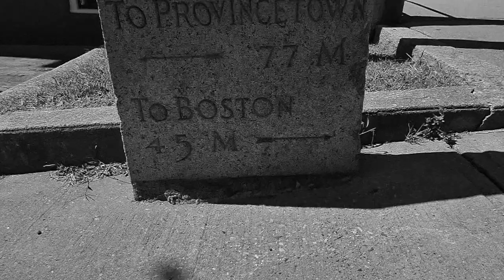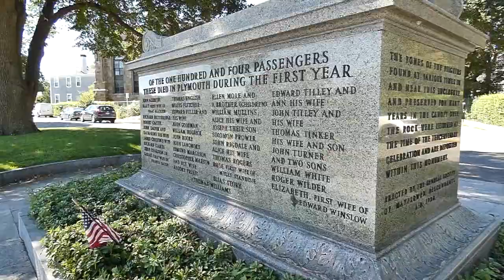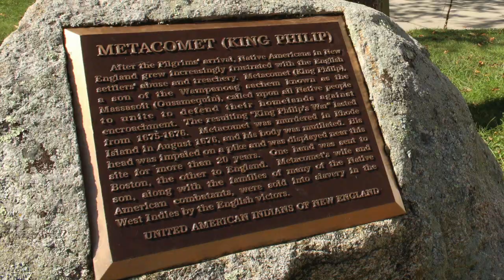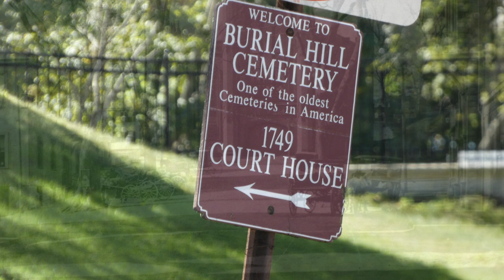Hauntings Documentary | TRUE Ghost Stories | Cursed Plymouth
NEW SERIES!!

BTN Presents:

UNTOLD HISTORY AND HAUNTINGS | Burial Hill, Cole's Hill |  Plymouth,MA HAUNTING DOCUMENTARY (WHAT HISTORY CLASS DIDN'T TEACH YOU)

True scary stories from Massachusetts grim history…

One of the most haunted places in the country…

Plymouth MA is filled with unbelievable amounts of twisted history, and tales of hauntings. Home of the landing spot of the pilgrims and the first Thanksgiving. School books fail to scratch the surface of the macabre, and horrific events associated with the town. What history class didn't tell you 400+ Years of Pilgrim and Native American Spirits Haunt downtown Plymouth to this very day. Very few people know that the severed head of Metacomet, or "King Phillip" was on display in town square for over 20 years... It's no wonder it's truly one of the most haunted places in America

Video work by Robert Morse, and Eric Blair

Audio narration, script, and musical score by Robert Morse

If you liked this video be sure to give it a thumbs up for helps us alot! Thanks again and we'll catch you on the flipside!

Twitter.com/bigtopnetwork
Instagram.com/bigtopnetwork